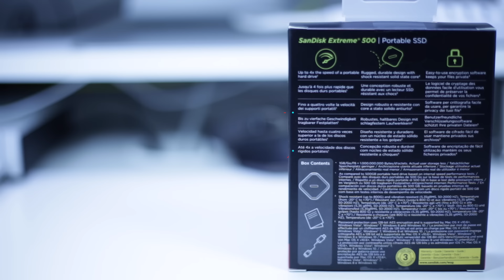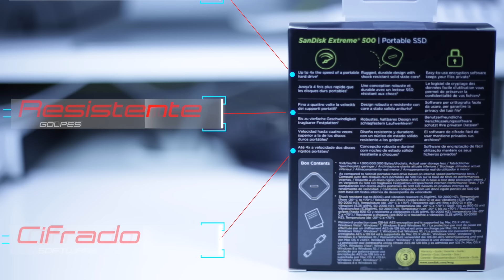SSD PORTATIL SANDISK EXTREME 500 240GB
En el video de hoy os quiero mostrar este disco duro que he adquirido recientemnte en Amazon. Se trata de un disco SSD o tambien llamado estado solido con una capacidad de 240GB y conexiÃ³n USB 3.0